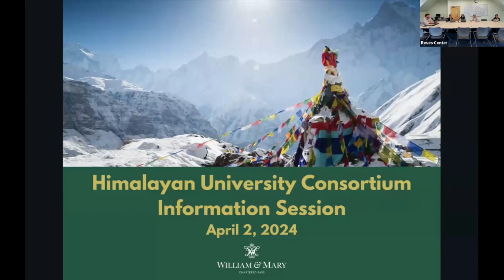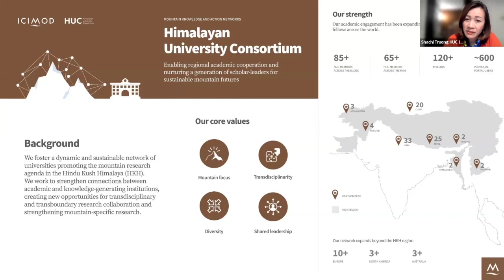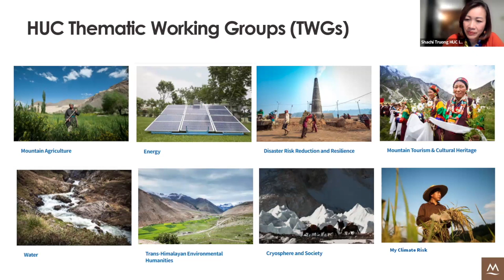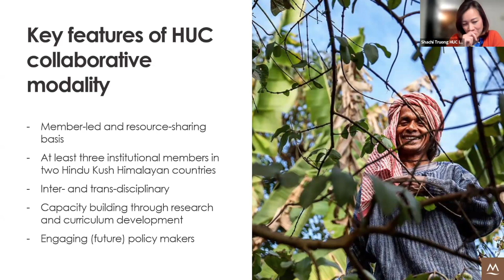Himalayan University Consortium (HUC) Information Session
William & Mary has been invited by the International Centre for Integrated Mountain Development to become an associate member of the Himalayan University Consortium (HUC) to foster partners to enhance research, education, and capacity building in the Himalayas. The Institute for Integrative Conservation (IIC) and the Reves Center co-hosted an information session April 2, 2024, for faculty and staff across W&M to learn more about the HUC. The IIC at William & Mary is at the forefront of transformational research and education aimed at solving critical conservation issues that impact global biodiversity. Working closely with a network of conservation partners, the Institute integrates expertise from across disciplines and sectors, blends diverse knowledge systems, and fosters collaboration between academia, public and private sectors, Indigenous peoples, and local communities.